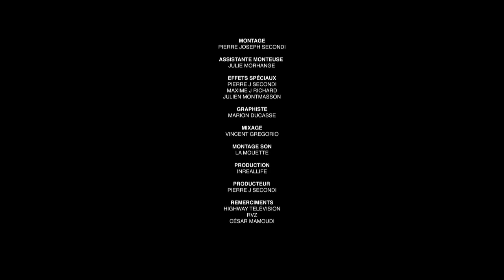La Rencontre - In Real Life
Film réalisé par Pierre & Max dans le cadre du 48 Hours Film Project Paris 2013.

Avec Julien Pestel, Stéphanie Pucheu, Erwan Zamor, Dan Bronchinson, Tanguy Stradivari, Arthur Perier, Sebastien Gill, Mélanie Masounabe, Mélanie Zadeh, Sophie Attelann, Monika Eckiert Frederic Boismoreau.

Réalisation : Pierre J. Secondi & Maxime J. Richard
Scénario : Arthur Perier, Pierre J. Secondi, Maxime J. Richard et Julien Pestel
Directeur de la photographie : Emmanuel Bernard
Cadreur : Julien Montmasson
Ingénieur du son : Charles Darnaud
Perchman : Renaud Triboulet
Montage : Pierre J. Secondi, Julie Morhange et Maxime J. Richard
Mixage : Charles Darnaud et Vincent Perier
Etalonnage : Clara Della Torre
Graphiste : Marion Ducasse
Musique originale : Leuchar